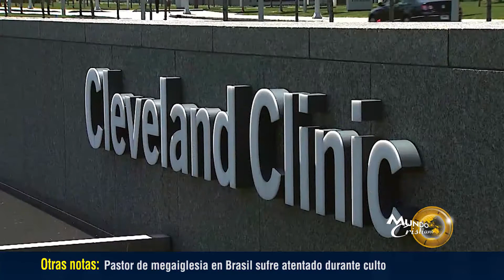VIDEO: El ser generosos puede traer grandes beneficios para su salud